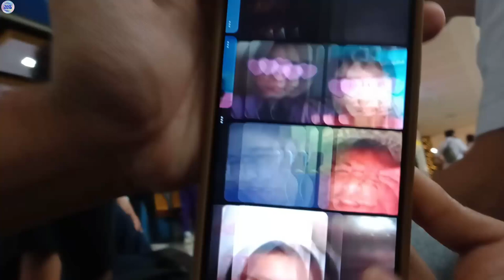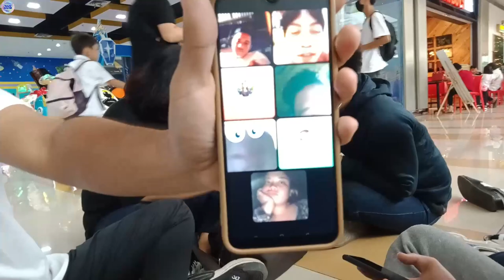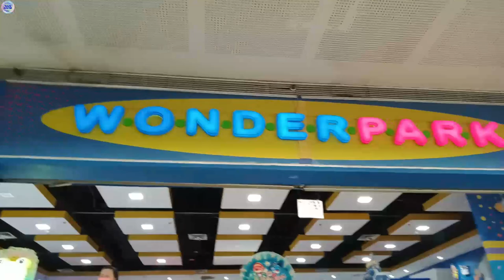My Life As A Student At STI (STIer Student) || Blaze Molter Vlog 2023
Hi Molteranians! I'm back again with an another vlog and for our vlog today will be my life as a student at STI College Lucena. These clips marks as a fresh and new start for my next chapter in my life as a 1st year freshman college student at STI College Lucena. Here are all of the clips that I've filmed during our 1st semester so I hope you guys do love and enjoy watching it! ❤